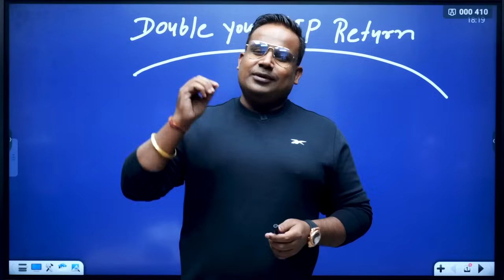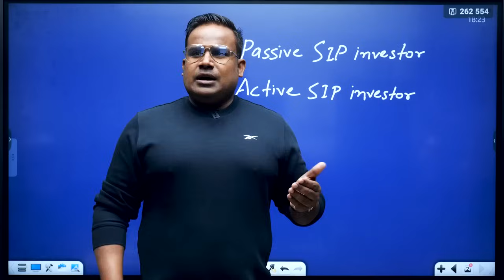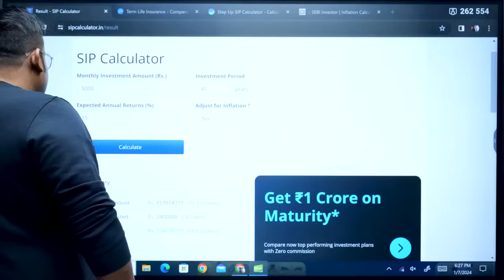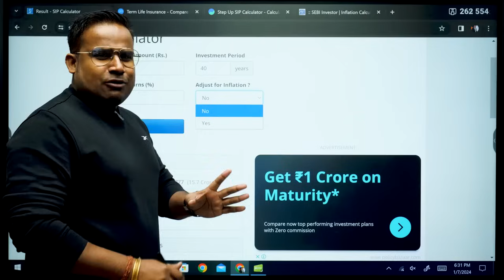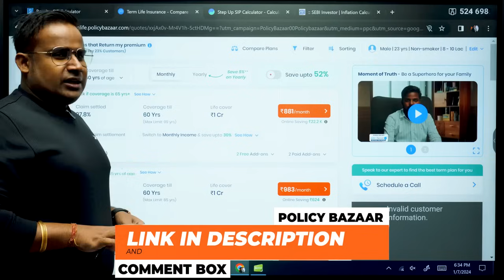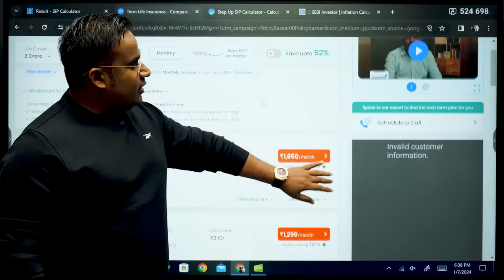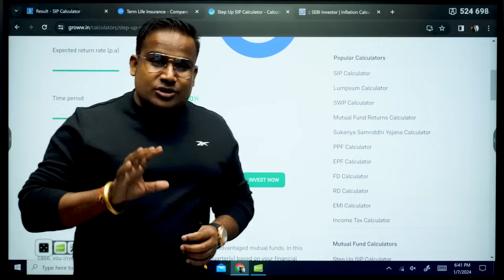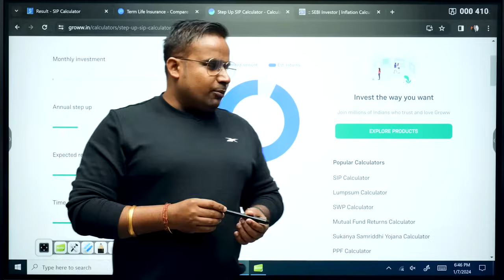अपने SIP Return को दोगुना कैसे करे | SIP Vs Smart SIP | Sagar Sinha Motivational Video